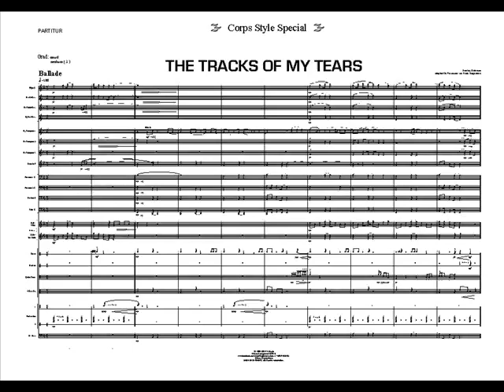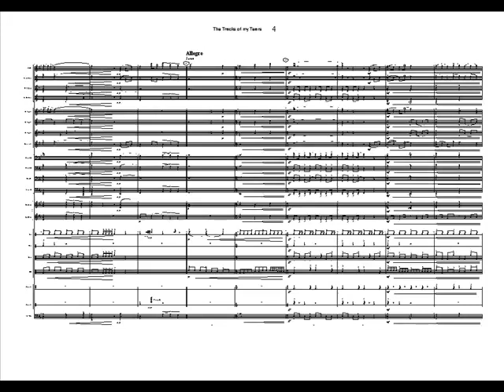THE TRACKS OF MY TEARS, 'Corps Style Special'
adapt. & Perc. von Frank Ziegenbein

➡ Energiegeladen vom Beginn bis zum up-tempo-Ending. Bei diesem Titel wird die Spannung bis zum finalen Klimax getragen, Tempowechsel und Soli sorgen für reichlich Abwechslung und gutes Entertainment.

Instr.:
. Flöte C
. Alt Sax Eb
. Tenor Sax Bb
. Bar Sax Eb
. Trp 1 - 3 Bb
. F - Horn
. Pos 1 + 2 C / Bb
. Bariton C / Bb
. Tuba C / Bb
. Mallets (Bell, Xylo, Marimba)
. Snare
. Becken / cymbal
. Tenor / Quint Tom
. 4 Bass Drums
. Perkussion
. E - Bass { ad lib }

erhältlich als:
. gedruckte Noten
. pdf
. jpg
. XML
. musx
. mp3 (gesamt und / oder je Stimme)